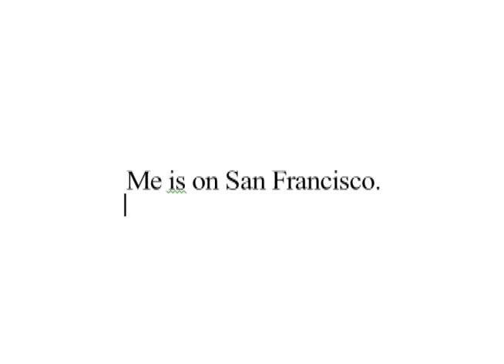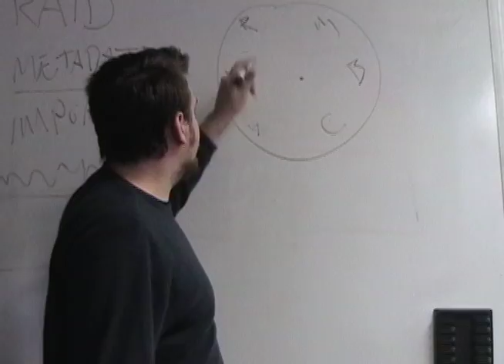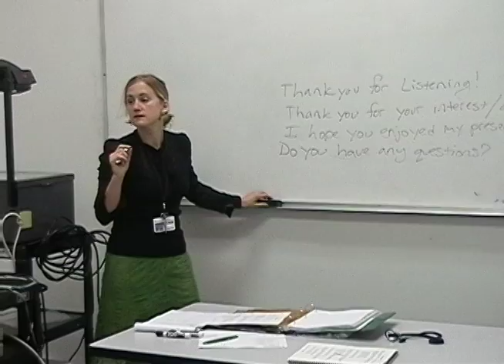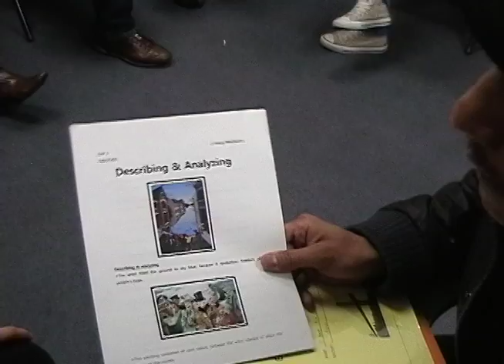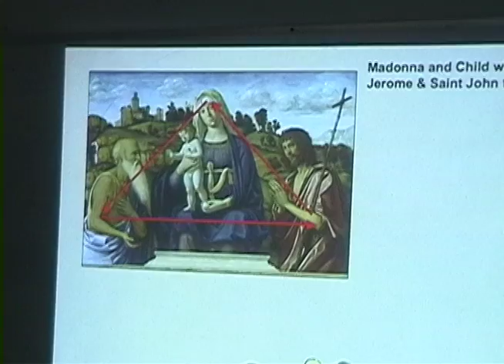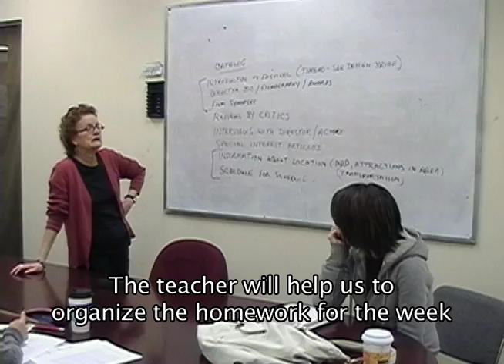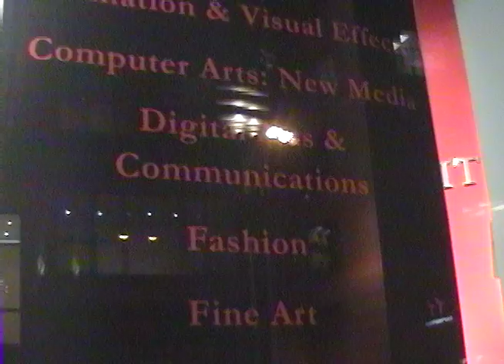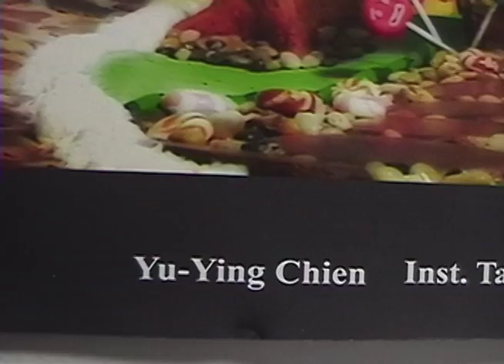Me is on San Francisco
A documentary about ESL department at AAU